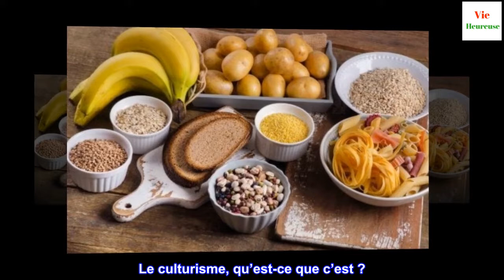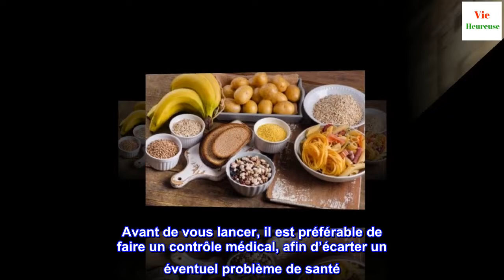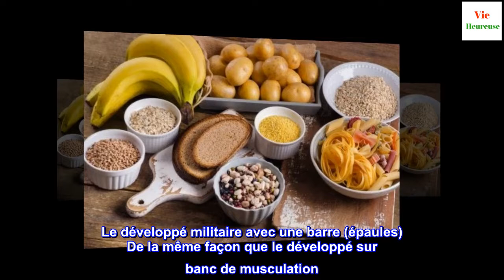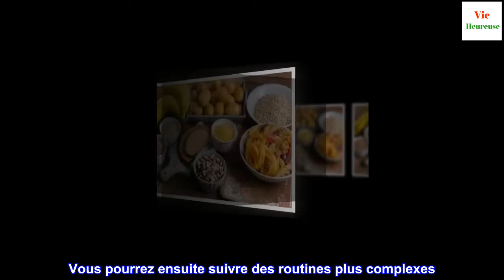La routine des culturistes